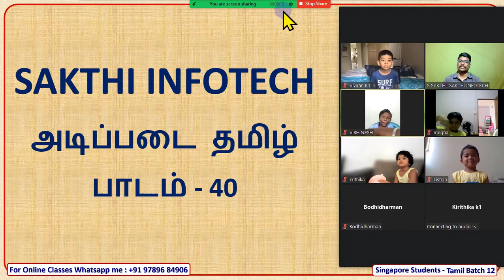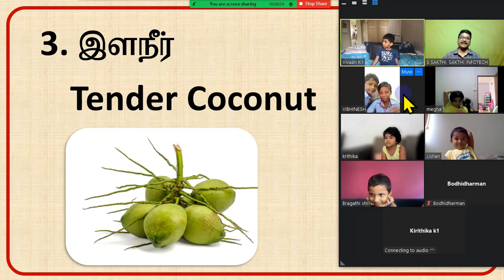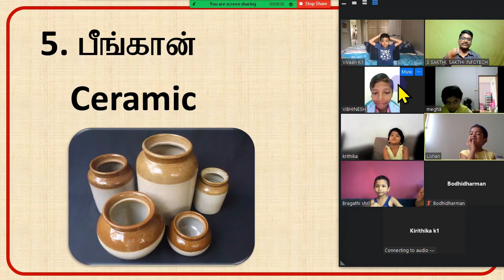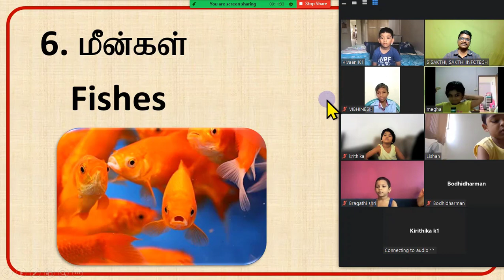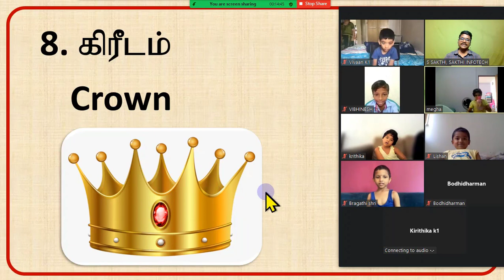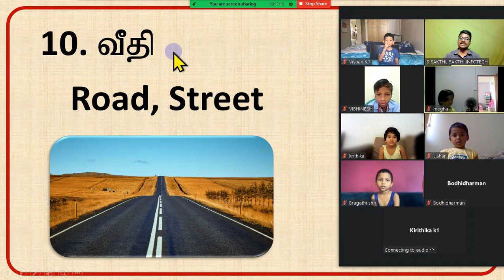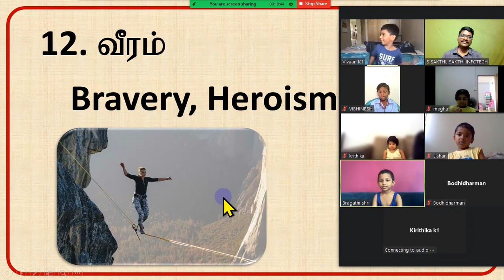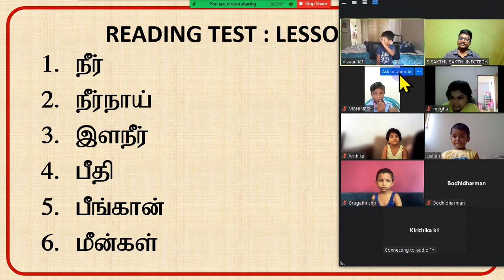#40. குழந்தைகளுக்கான அடிப்படை தமிழ் - SINGAPORE KIDS BATCH 12 - SAKTHI INFOTECH